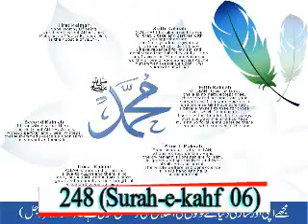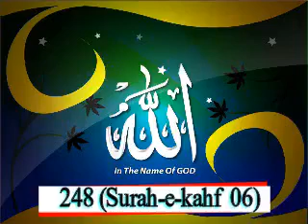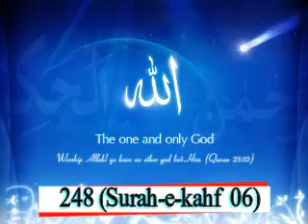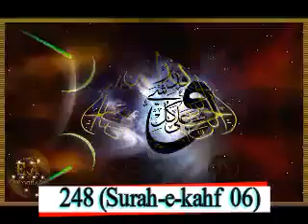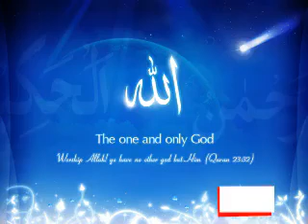S18 Serial.R6 Serial.Audio.Surah Kahf Ayats 45-49.Ruku 6.